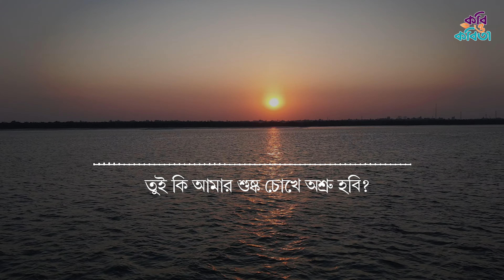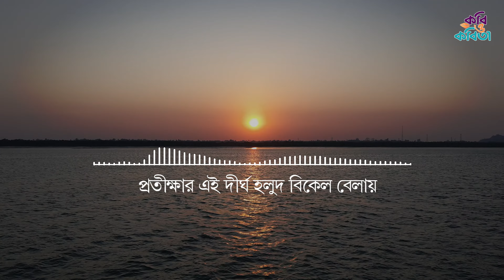তুই কি আমার দুঃখ হবি? - Tui Ki Amar Dukkho Hobi? | আনিসুল হক | মোঃ মহিউদ্দীন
তুই কি আমার দুঃখ হবি?
কবি- রুদ্র মুহান্মদ শহীদুল্লাহ
পাঠ - মোঃ মহি উদ্দিন

এর কবিতাটি যিনি আবৃত্তি করেছেন, তিনি শুধুমাত্র শখের বশেই আবৃত্তি করেছেন। তাই, তিনি এটাকে আবৃত্তি বলতে চান না, শুধুমাত্র পাঠ করেছেন বলেই ধরে নেবেন। একজন নতুন পাঠকের ভূলত্রুটিগুলো ক্ষমাসুন্দর দৃষ্টিতে দেখার অনুরোধ থাকলো।